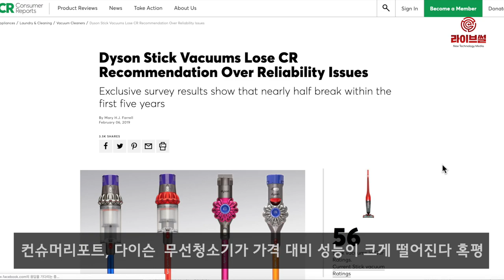[라이브썰] 미세먼지 99.9% 제거, 해외 공기청정기 허위 광고 ‘딱 걸렸네’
시장 평균 가격보다 비싸게 팔리고 있는 해외 브랜드 공기청정기가 허위 과대광고로 과징금을 물게 됐습니다. 특히 영국 프리미엄 가전 브랜드 다이슨도 적발돼 눈길을 끌고 있습니다. 다이슨은 최근 컨슈머리포트로부터 무선청소기가 가격 대비 성능이 크게 떨어진다는 혹평을 받은 바 있습니다.

공정거래위원회는 13일 표시·광고법 위반 혐의로 한국암웨이와 게이트비젼에 각각 과징금 4억600만 원, 1100만 원의 과징금을 부과한다고 밝혔습니다.

한국암웨이는 지난 2014년 2월부터 2017년 7월까지 공기청정기 엣모스피어를 판매하면서 미세먼지와 바이러스 등 유해 물질을 99.99% 완벽 제거한다는 사실과 다른 허위 광고로 소비자를 기만했다는 혐의를 받았습니다.

게이트비젼은 2014년 11월과 2015년 3월부터 각각 블루에어 공기청정기와 다이슨 공기청정 선풍기를 광고하면서 ‘0.1㎛의 초미세 미립자까지 99.97% 제거’, ‘초미세먼지까지 99.95% 정화한다’는 등 한국암웨이와 마찬가지로 기능에 대한 허위 광고를 한 혐의를 받았습니다.

또한 실험 기관이나 대상, 방법, 조건 등 제품의 실제 성능을 알기 위한 제한사항이 상세히 표기되지 않은 점도 소비자 기만에 해당한다고 봤습니다.

양사의 과징금 규모는 제품 판매 매출과 광고 확산 여부에 따라 달라졌습니다. 공정위는 암웨이의 관련 제품 매출액이 2031억 원이며 게이트비젼은 134억 원이라고 밝혔습니다.